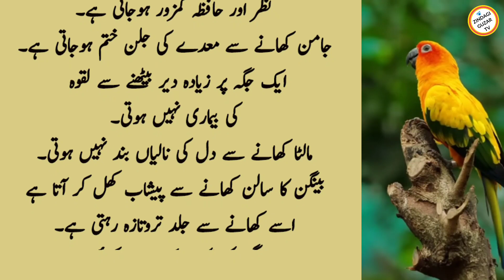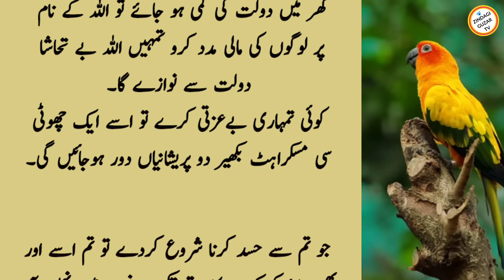Health Tips Urdu Totky | Jo Aurat 100Sal Tak Pait Ander Rakhna/A Woman Who Wants Urdu Amazing Quotes